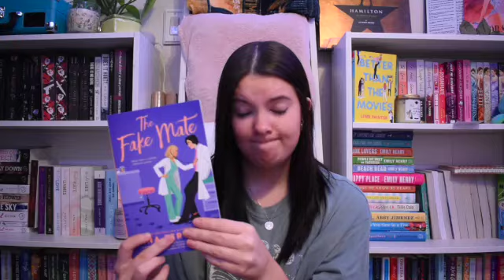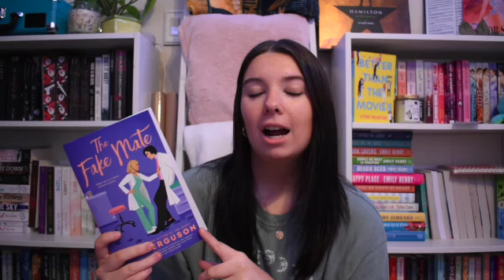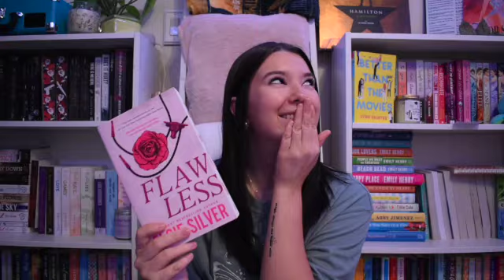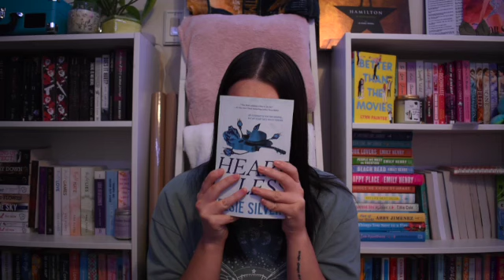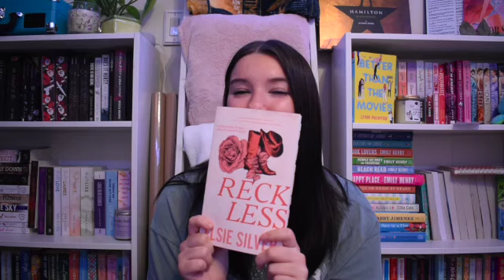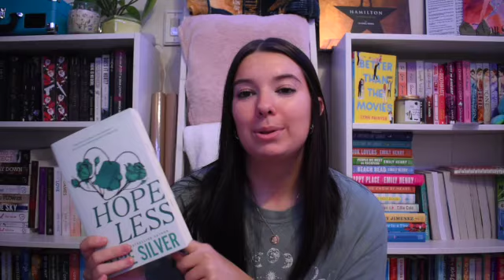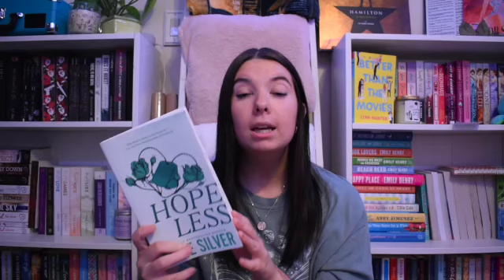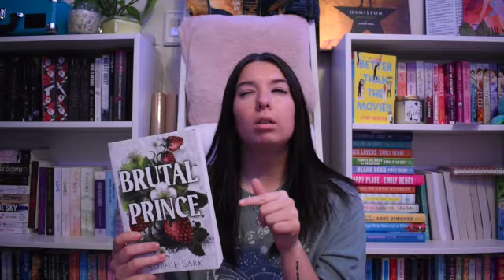My March reading month!!!🌷📚🎧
Videos I think you might like!